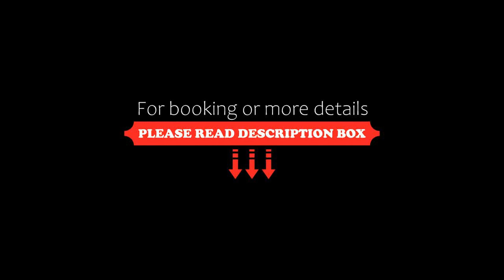Luxury 1850s Fremantle Home with Free Parking, Fremantle, Australia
About Property:
You're eligible for a Genius discount at Luxury 1850s Fremantle Home with Free Parking! To save at this property, all you have to do is sign in.
Featuring inner courtyard views, Luxury 1850s Fremantle Home with Free Parking offers accommodation with a garden and a patio, around 2.1 km from Fremantle South Beach. The 5-star apartment has quiet street views and is 2.7 km from North Fremantle River Beach. Free WiFi is a...
Property Type: Hotel
Address: 6160 Fremantle, Australia
Searching For
1. Luxury 1850s Fremantle Home with Free Parking - Fremantle - Australia
2. Luxury 1850s Fremantle Home with Free Parking - Fremantle - Australia Address
3. Luxury 1850s Fremantle Home with Free Parking - Fremantle - Australia Rooms
4. Luxury 1850s Fremantle Home with Free Parking - Fremantle - Australia Amenities
5. Luxury 1850s Fremantle Home with Free Parking - Fremantle - Australia Offers and Deals
Audio Credit:
Track Title: Subway Dreams
Artist: Dan Henig